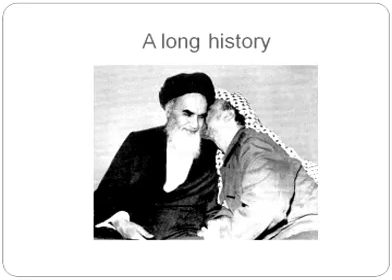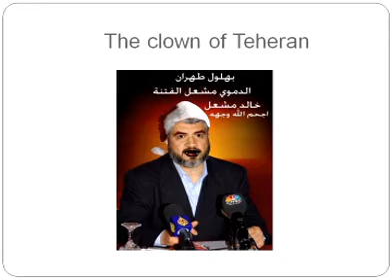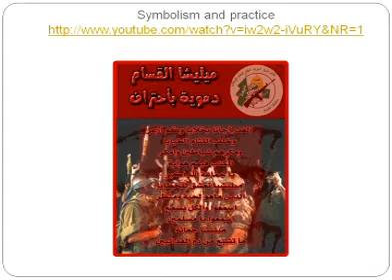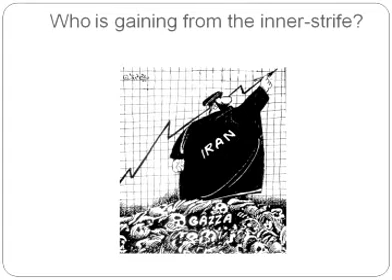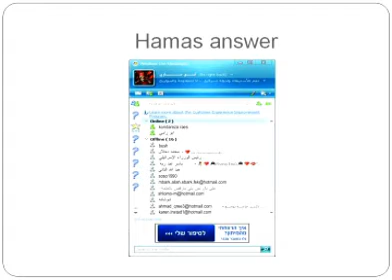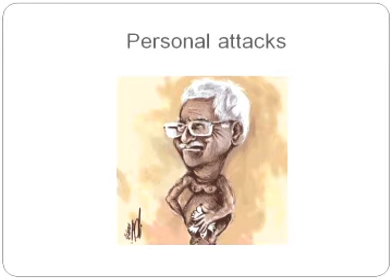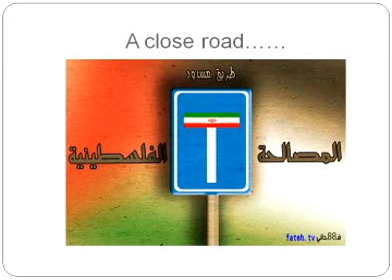איראן והסכסוך הפנים-פלסטיני: היבטים חברתיים-פוליטיים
בסכסוך הפנים-פלסטיני יש לאיראן נוכחות לא מבוטלת. כיצד היא באה לידי ביטוי ואיך היא נתפסת בעיני בני הדור הצעיר? עידו זלקוביץ מאוניברסיטת חיפה מסביר.
תאריך הקלטה: 07/06/2010